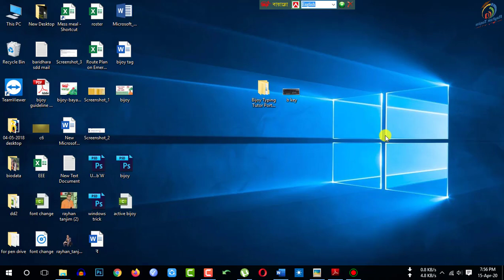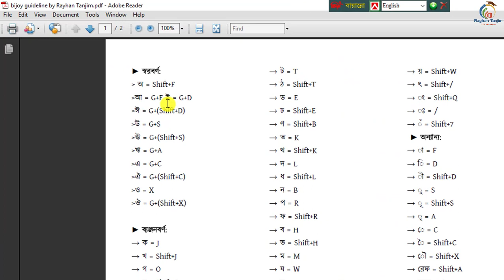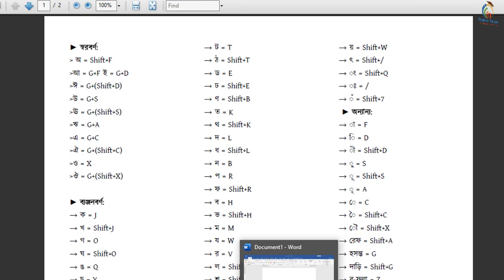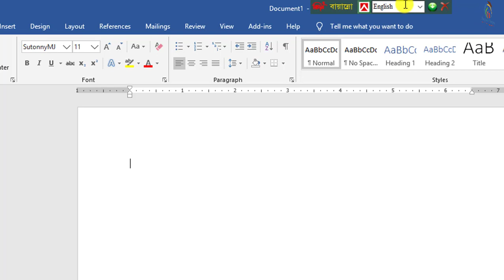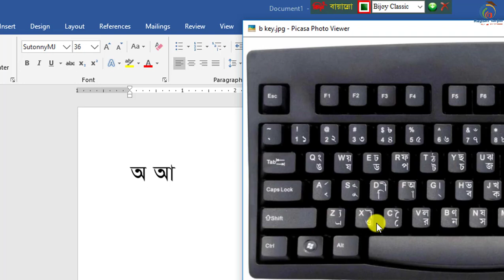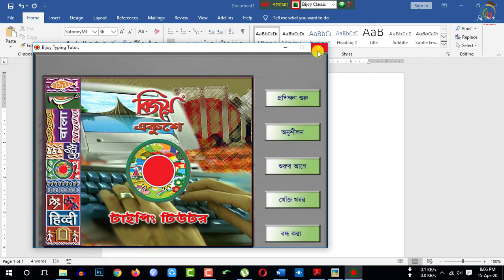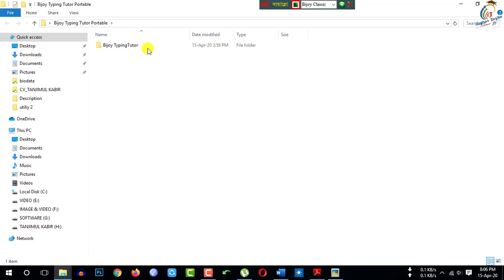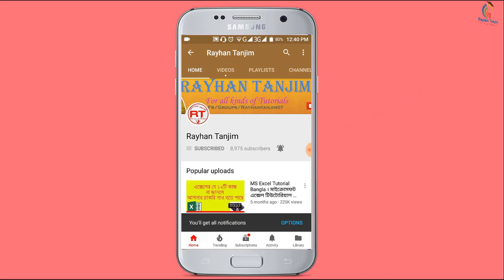How to Write Bangla Using Bijoy keyboard | Bijoy Typing Master Install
How to Write Bangla Using Bijoy keyboard | Bijoy Typing Tutor Install

In this tutorial, I will discuss, how to write Unicode and Bijoy using Bijoy Bayanno software in Bangla | Important Bangla writing Tips and Tricks Tutorial. And how to download and install Bijoy Typing Master software in Windows computer easily. You will be able to learn, Best and Important uses of “বিজয় কিবোর্ড” Properly. After watching this video, you will be an expert in installing Bijoy Bayanno keyboard in windows in Bangla by Rayhan Tanjim